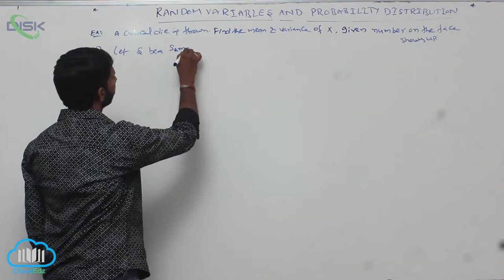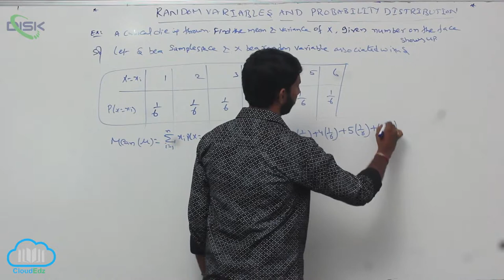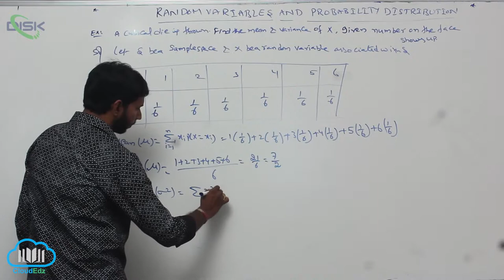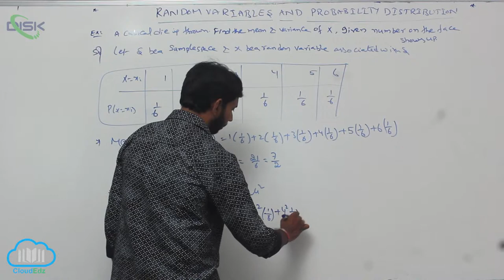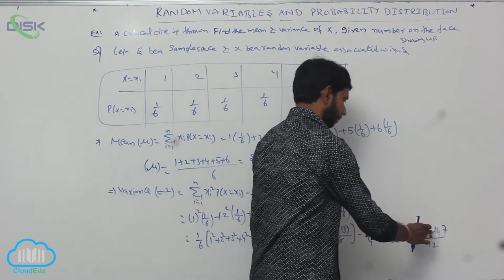Random Variables || Find the Mean and variance || Disk Telangana